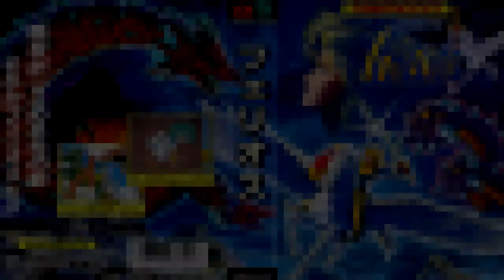[Mega Drive OST] Phelios - Stage 2-1 Sogins Jar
Recorded Directly through Hardware Real Mega Drive Model 1 HDG VA5
Equipment: Soundblaster ZxR in 48Khz 24bits